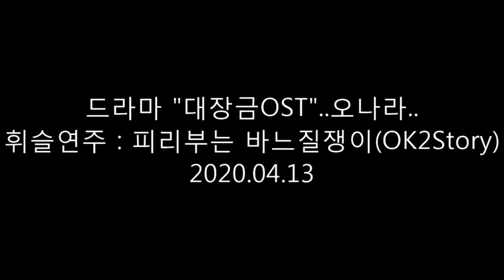오나라.... 바느질쟁이의 틴휘슬연주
안녕하세요.
피리부는 바느질쟁이에요.
이곡을 계속 흥얼거리며 작업을 하는중에 잠시 녹음을 해서 올렸어요. 여러분과 함께 음악을 즐기기 위해서요..ㅎㅎ
오늘도 힘내시고 화이팅하세요 ^^

사진...작가. 몽배 김홍배